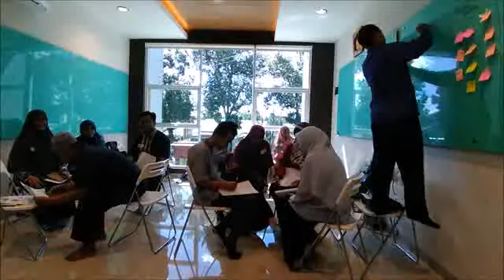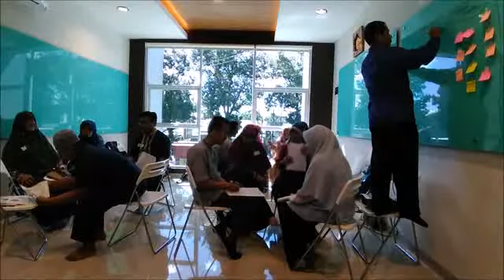FFTraining of NOVI Creative Problem Solving